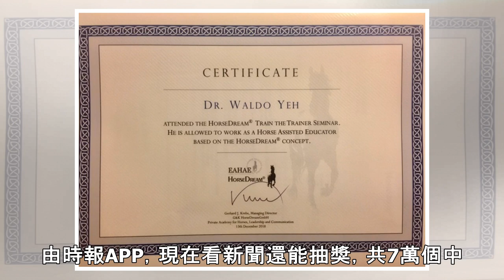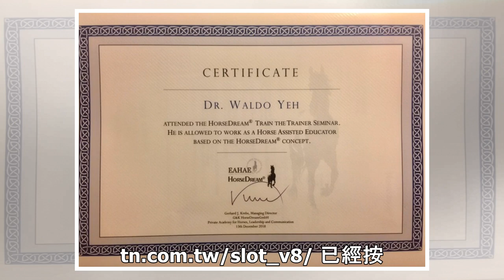馬術》利用駕馭馬匹學企業管理 BMW總裁也受用 - 自由體育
台灣首位亞洲馬場馬術委員會（AEF）主席葉益成。（葉益成提供） 〔記者廖聿偉／台北報導〕台灣首位亞洲馬場馬術委員會（AEF）主席葉益成，日前赴德國中部黑森州的克尼爾瓦爾德（德語：Knüllwald），接受馬匹輔助教育國際總會（EAHAE）的國際教育訓練師認證，並成為全國首位考取證照的合格講師。 馬術在國外不僅只是運動競技，也被用於企業管理，葉益成表示，「騎士與馬之間的關係，正如同主管與員工的關係，主管要懂得駕馭每一個員工，了解下屬的性情，才能提升工作效率，讓企業蒸蒸日上。」請繼續往下閱讀... 馬匹當作企業教育訓練的媒介，來進行領導統御、團隊建立、溝通協調丶變革管理、腦力激盪、管理輔導。需多企...